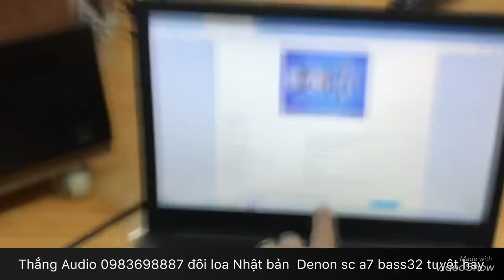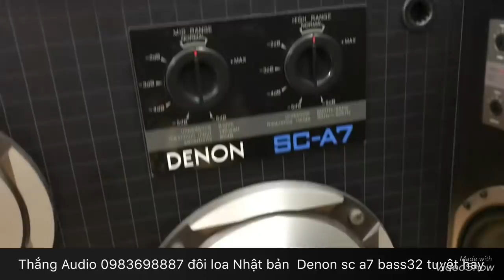Loa Denon A7 bass32 độ nhậy 92db cực ngầu ae chơi nhạc ko thể bỏ qua Thắng Audio 0983698887